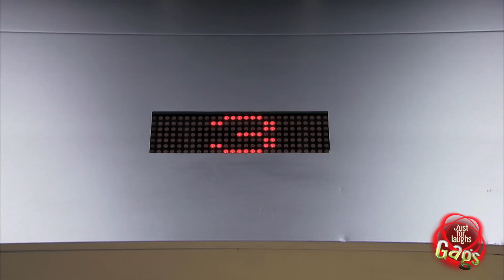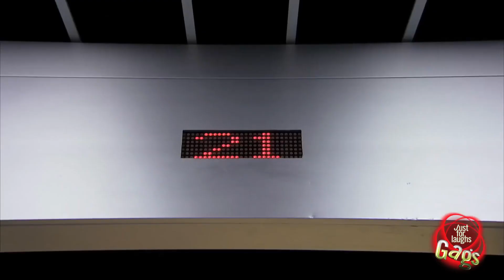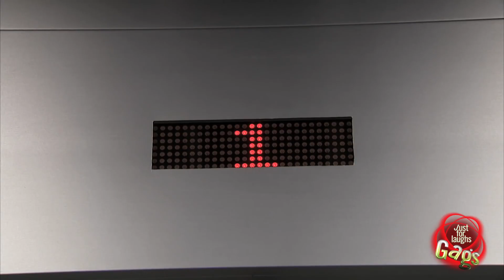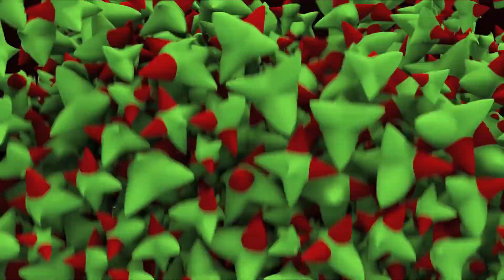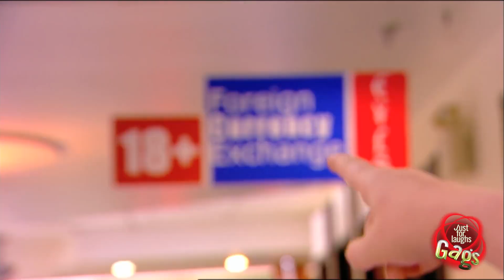Kid Pranks - Best Elevator Pranks - Top Kid Just For Laugh Gags Compilation!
New Top 5 Just For Laughs Gags December 2016 #2 – Best Just For Laughs Gags Compilation